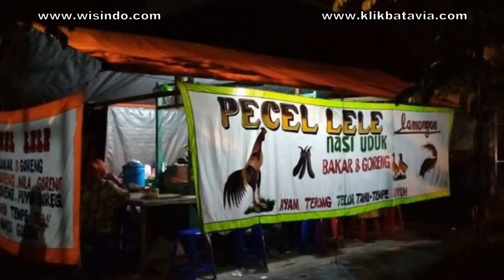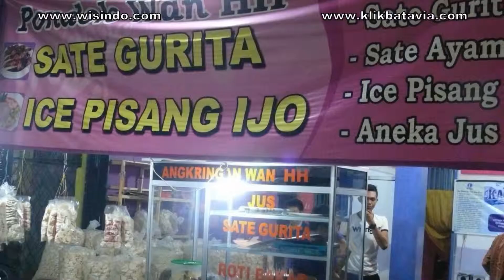Let's Try....The Delicious Indonesian Seafood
Indonesia is an archipelago, riches of freshwater fish and seafood. They are the heritage to develop tourism. Have you visited Indonesia? Visit and explore its seafood.